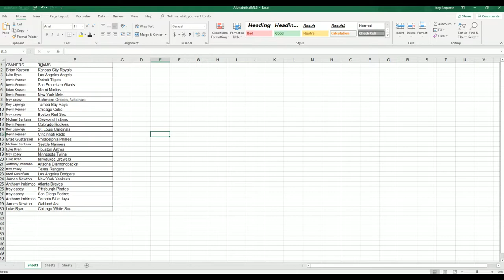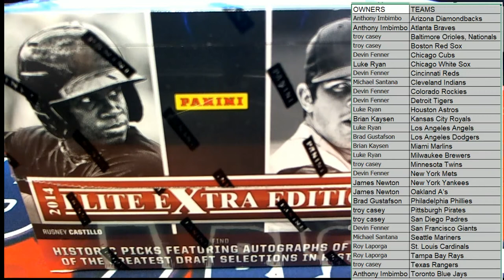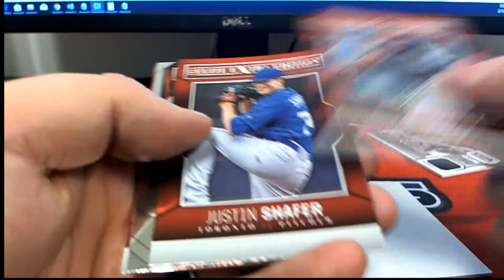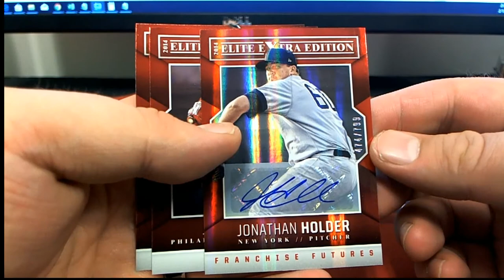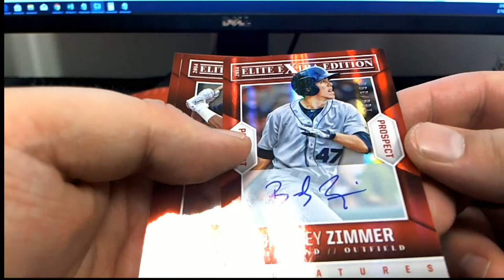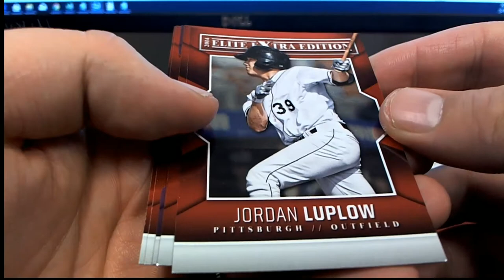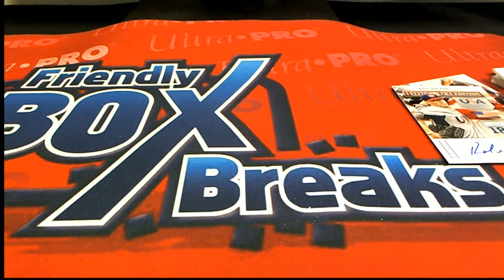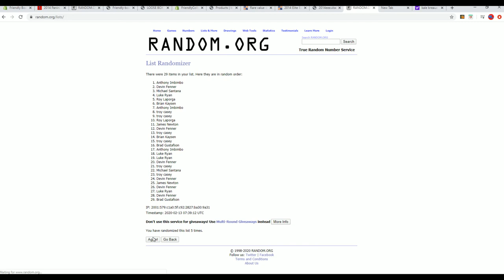2014 Panini Elite Extra Edition Baseball ID 14EEEBB105